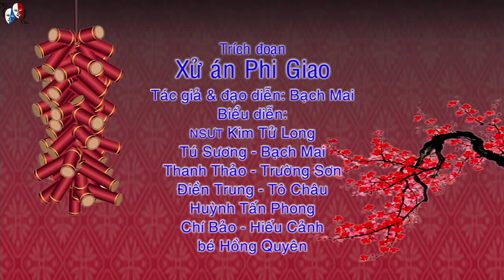KIM TỬ LONG, TÚ SƯƠNG, QUẾ TRÂN, PHƯỢNG HẰNG - Ca Cổ Cải Lương Hay Nhất Chúc Lộc Đầu Xuân P3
Liên Khúc Xuân: Anh Cho Em Mùa Xuân - Nắng Có Còn Xuân - Đón Xuân - Câu Chuyện Đầu Năm - Đám Cưới Đầu Xuân - NSƯT Kim Tử Long

Chiếc Áo Bà Ba - NSƯT Kim Tử Long

Tân Cổ: Tiền - NSƯT Kim Tử Long

Tôi Đưa Em Sang Sông - NSƯT Kim Tử Long

Liên Khúc: Nỗi Buồn Hoa Phượng - Chỉ Có Bạn Bè - Bạn Tôi - NSƯT Kim Tử Long

Vợ Là Tất Cả - NSƯT Kim Tử Long, NSƯT Phượng Hằng, Kim Phương, Linh Trung, Thanh Đông

Trích Đoạn "Song Kiếm Uyên Ương" - NSƯT Kim Tử Long, NSƯT Quế Trân, Chí Bảo

Trích Đoạn "Xử Án Phi Giao" - NSƯT Kim Tử Long, Bạch Mai, Trường Sơn, Tú Sương, Thanh Thảo, Tô Châu, Điền Trung, Huỳnh Tấn Phong, Hiếu Cảnh, Bé Hồng Quyên

Hài Gánh Hát Vùng Ven - Nhóm Hài Khánh Nam

Trích Đoạn "Ngũ Tân Đề Cờ" - NSƯT Kim Tử Long, Trinh Trinh, Bình Tinh

- Kênh Youtube tổng hợp trích đoạn , những bài tân cổ cải lương hay nhất của các nghệ sĩ nổi tiếng như Tấn Tài - Mỹ Châu - Lệ Thủy - Minh Phụng - Ngọc Giàu - Út Trà Ôn .